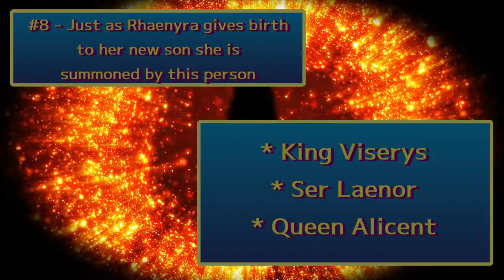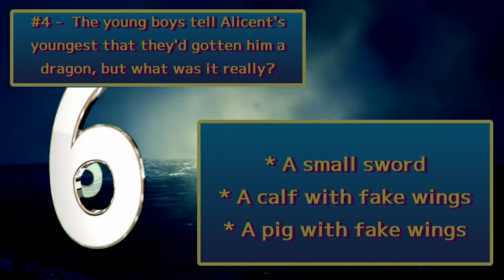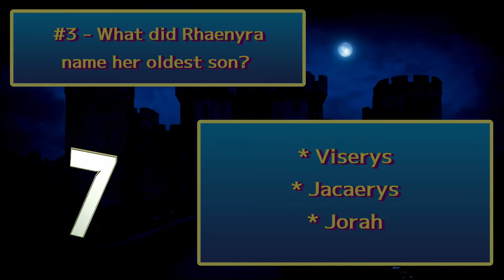SPOILER ALERT / House of the Dragon Episode 6 General Trivia / 10Qs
Today's episode is 10 questions related to Game of Thrones House of the Dragon on HBO Season 1 Episode 6, The Princess and the Queen.
I will be doing a trivia for each episode throughout the series.  Going forward they will generally post Monday morning after the episode appears on Sunday.